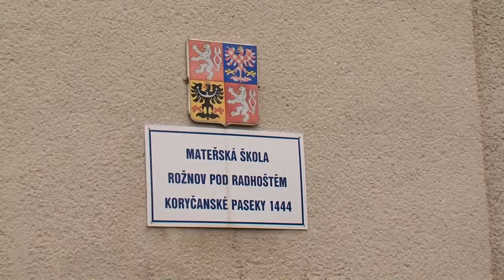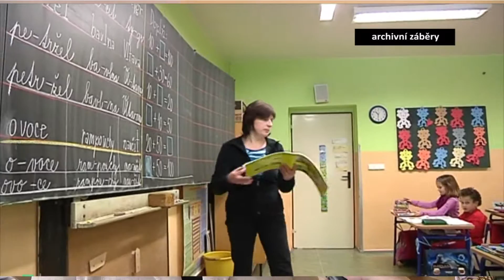Region televizní zpravodajství z Valašska, středa 25. 4. 2012